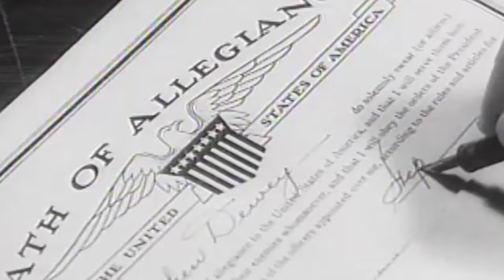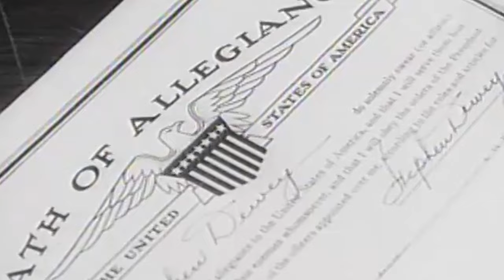Battleship Alabama Acquires Pitcher Bob Feller! | Battle Stars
Baseball Goes to War! When Japan attacked the United States at Pearl Harbor, star pitcher Bob Feller declined a draft exemption and forfeited a six-figure contract to join the Navy.

Credits: US National Archives, US Naval Institute, Naval History & Heritage Command, Naval Historical Foundation (now apart of USNI)

Sources:
1. Sickels, John. Bob Feller: Ace of the Greatest Generation (Washington, DC: Brassey’s Inc., 2004).
2. Rogers, Daniel E. Battleship Alabama: Naval History Special Edition (Annapolis, MD: Naval Institute Press, 2023).